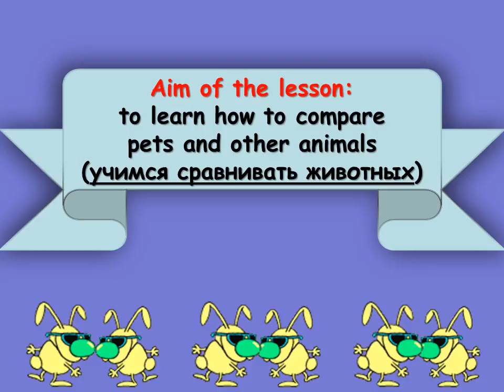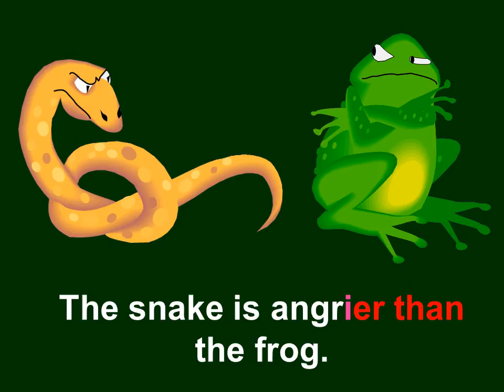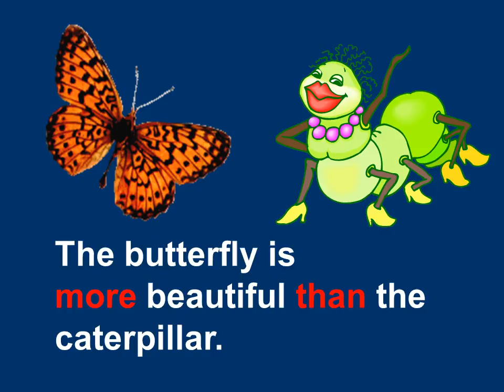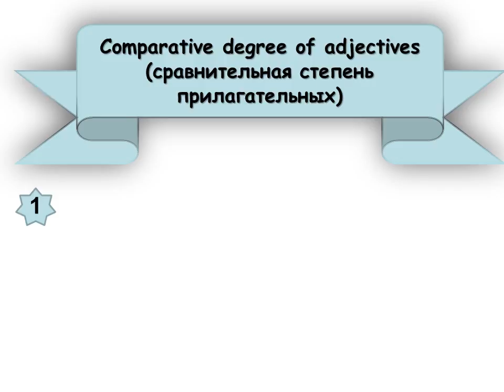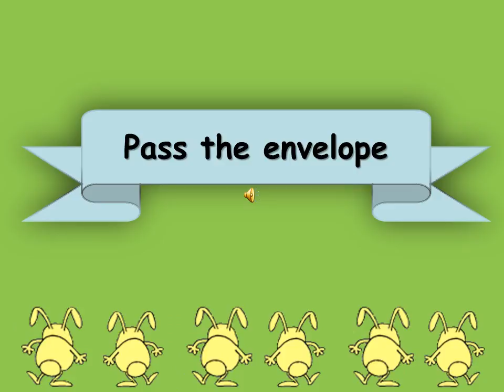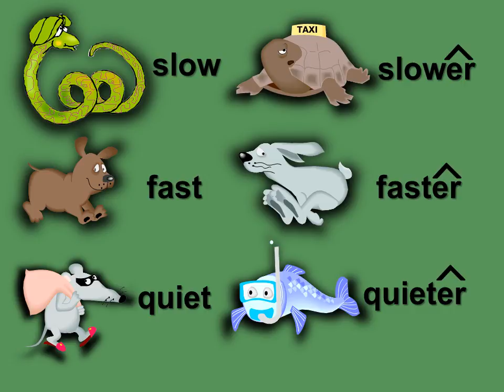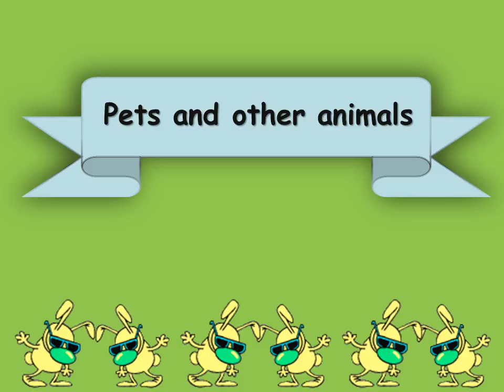Презентація на тему: "Pets and other animals"